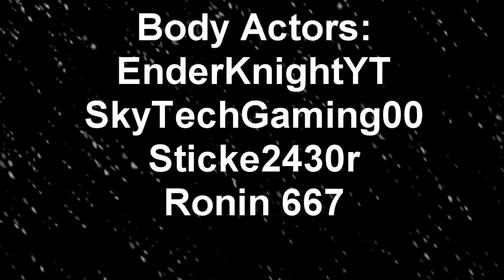A Holly Jolly Endermas 2 - (A Halo 5 Christmas Machinima Short)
Story: The festive season has sprung up once again in the lands of Halo. The fearsome Elf Colony is attempting to stop Christmas and it is up to Ender, Elk, and his reindeer named Ryan to save Christmas.

Jagers Darkside - Xbox One Gamertag
EnderKnightYT - No Link XD

Sticke2430r - Xbox One Gamertag
Ronin 667 - Xbox One Gamertag

Hopefully this was a short film that you could enjoy and I wish to do more stuff like this in the future. Anyway, Happy Holidays!